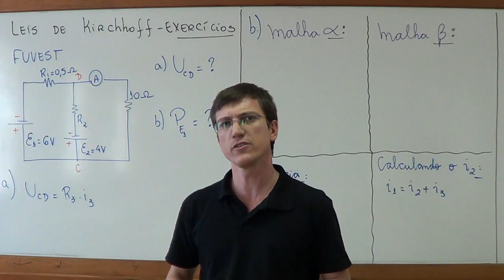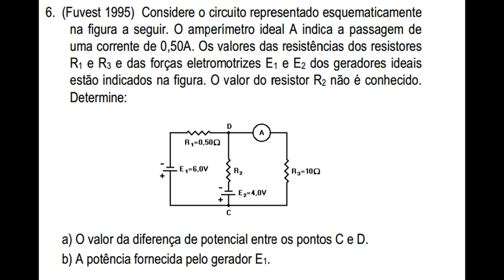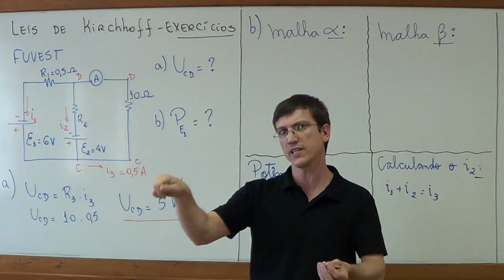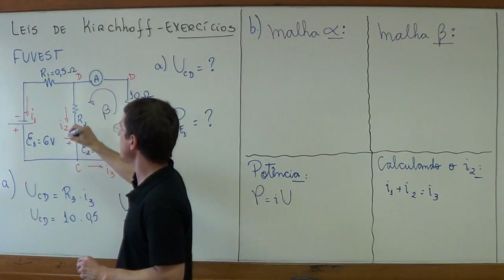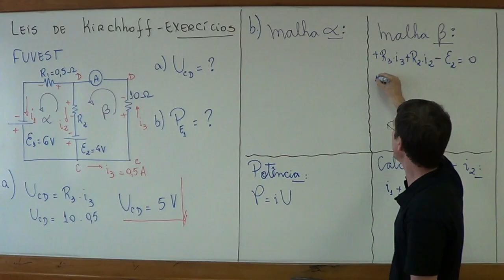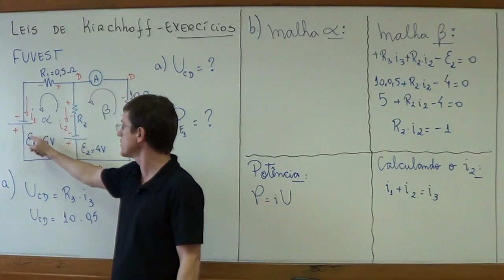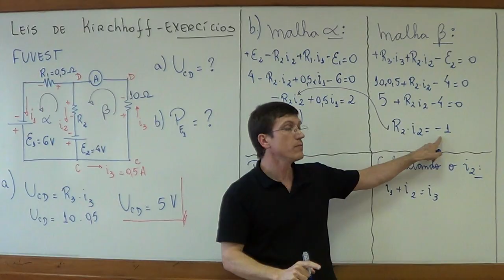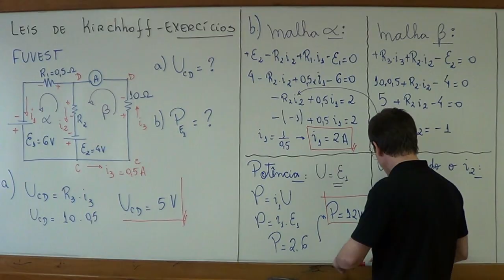Leis de Kirchhoff - Exercício resolvido 1 - Prof Marcelo Boaro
Neste vídeo o prof. Marcelo Boaro resolve um exercício da Fuvest 2ª fase aplicando as Leis de Kirchhoff na resolução.